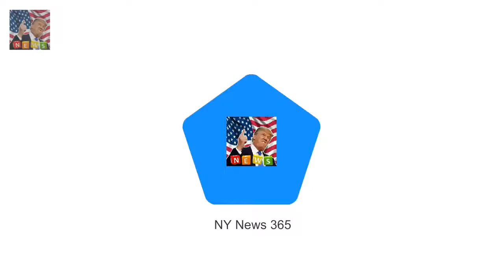Royal photographer reveals why Queen can make his job VERY difficult Gettys Chris Jackson explai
Gettys Chris Jackson explained that Queen can go whole event without smiling Meanwhile Prince Harrys affectionate nature can make it hard to capture faces Chris hopes to photograph Harry and Meghan leaving St Georges Chapel in May Hes captured dozens of special royal moments over the years - from Kate and Williams wedding day to Harry and Meghans more recent engagement announcement

Expert predicts the Scottish title for Prince Harry and Meghan Markle  And as is customary with a: